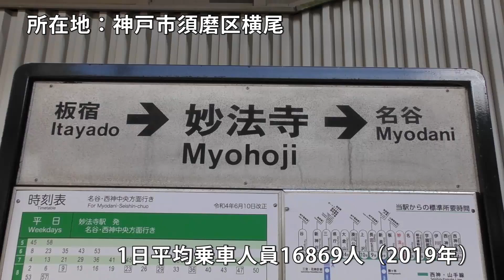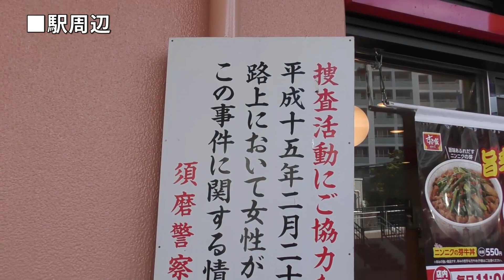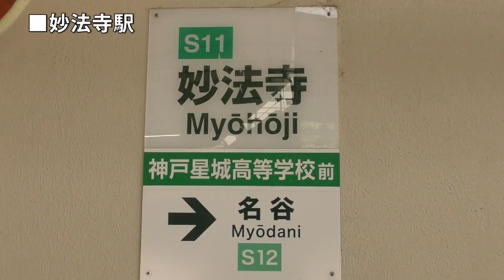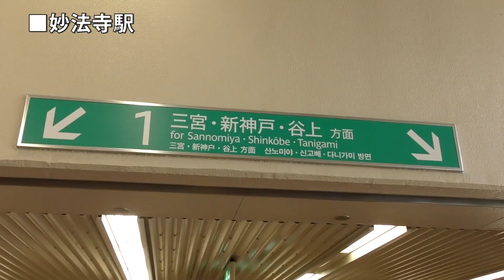【神戸市営地下鉄】妙法寺駅を見に行きました（2022年8月）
神戸市須磨区横尾にある神戸市営地下鉄の妙法寺駅。
1977年（昭和52年）に神戸市営地下鉄が名谷から新長田まで開通した時に開業しました。
周辺は山を開拓して作られた住宅地で、交通機関も少ないためか駅の利用者は多いような気がします。

■チャプター
00:00地理院地図（妙法寺駅）
04:50駅周辺
06:42妙法寺駅